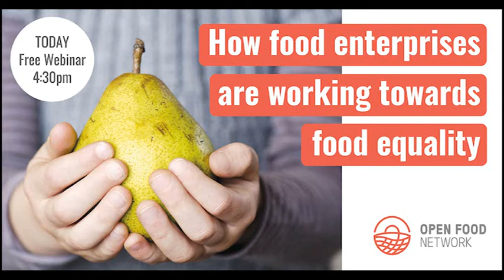Rachael shares how Tamar Valley Food Hubs are working towards food equality - OFN webinar 2/12/2020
The Open Food Network recognises the regenerative power of quality food produced by local producers and distributed through short and regional supply networks. However, the food system has significant inequalities built into it, making access to quality food more difficult for some.

Community food enterprises are part of a movement to address systemic issues in the food system in a way that is dignified and redistributive. In this clip, Rachael Forster shares the practical steps Tamar Valley Food Hubs are taking to address food affordability.

Here is a blog which summarises a recent webinar where we invited Tamar Grow Local, Cambridge Food Hub, Cultivate Oxford, Slow Food Birmingham and The Long Table to share the practical strategies they employ to address food affordability in their regions